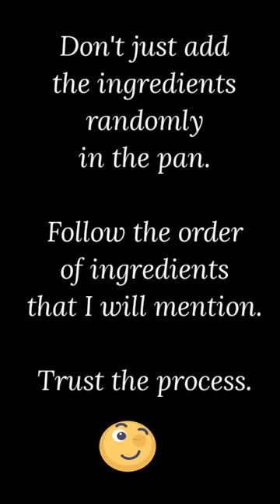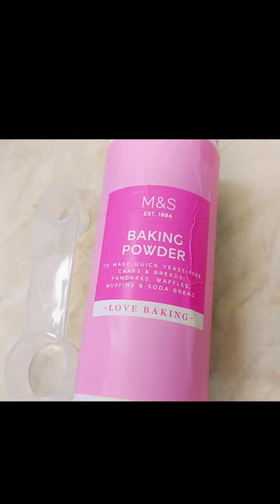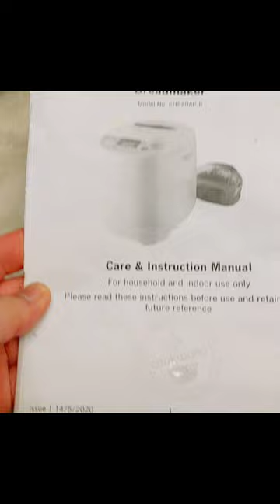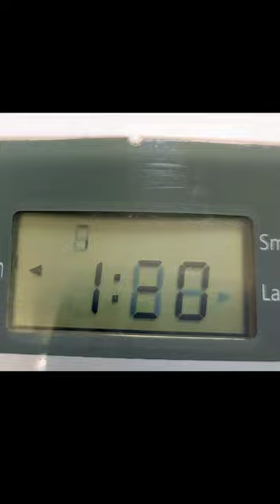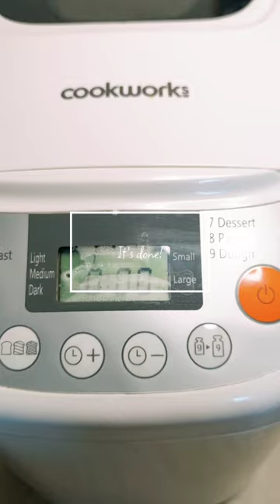Easiest Banana Cake / Bread Maker Banana Cake / Cookworks Breadmaker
The easiest and yummiest banana cake made using Breadmaker.

Kinemaster Music

- Jeremiah 29:11